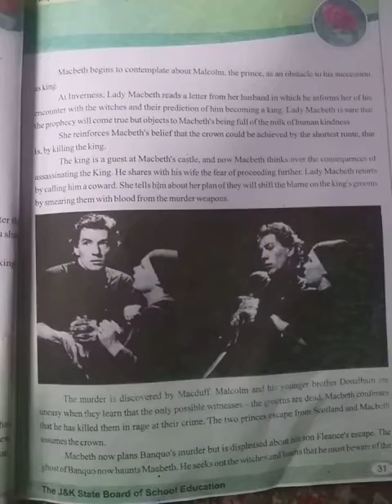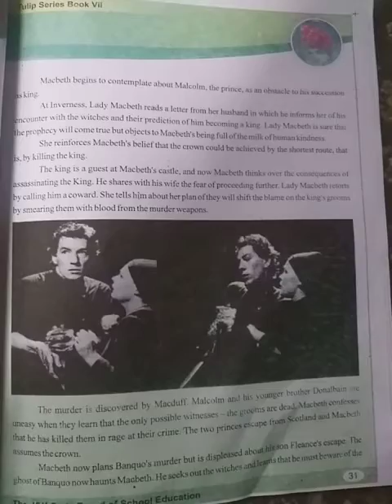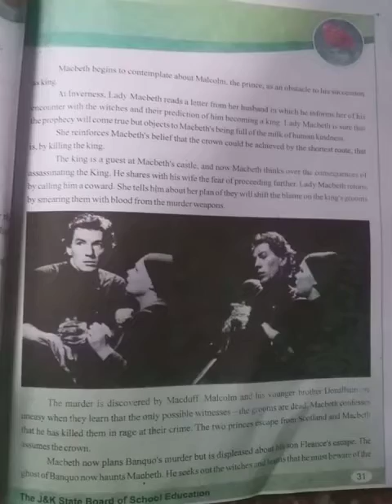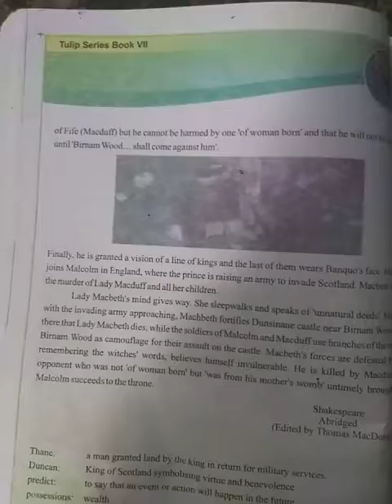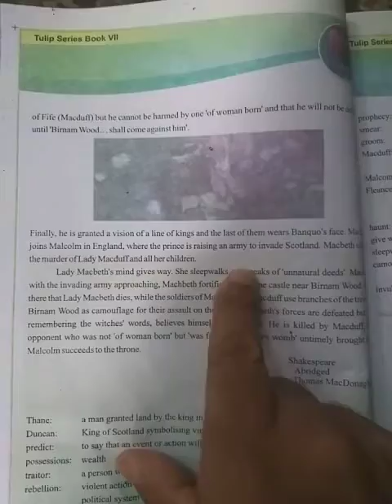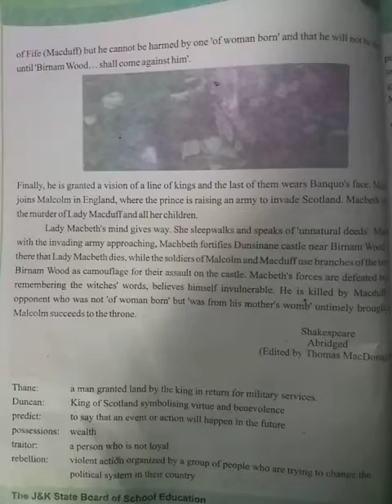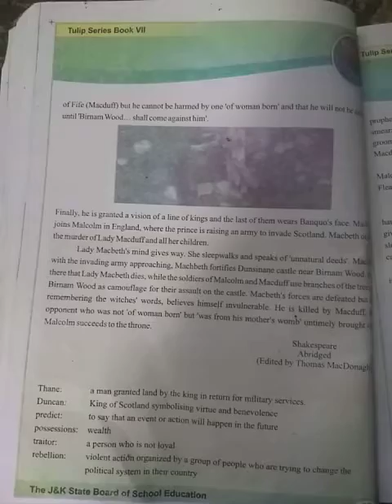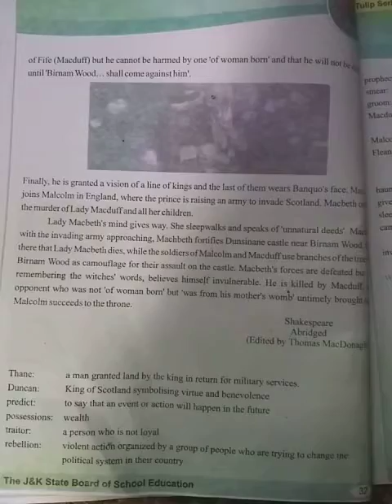Macbeth(Part III) 7th English